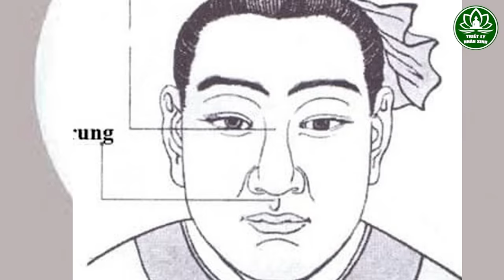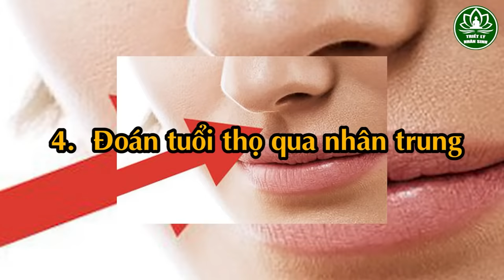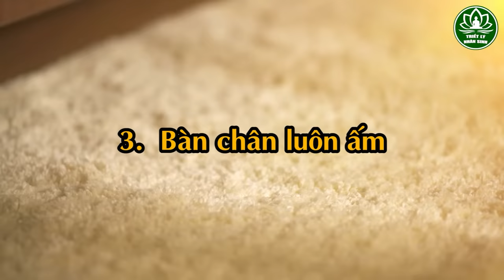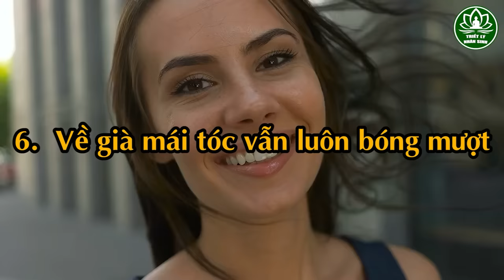SỐNG THỌ Hay YỂU MỆNH Nhìn Vào Chỗ Này 3 Giây Là Biết, Khỏi Cần Đi Xem Bói